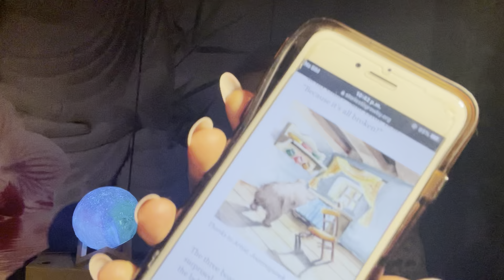ASMR - bed time story; Goldilocks and the Three Bears W/ lapel mic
Thank you for being here. I hope you are well. Enjoy the video I hope you can relax! ❤️❤️